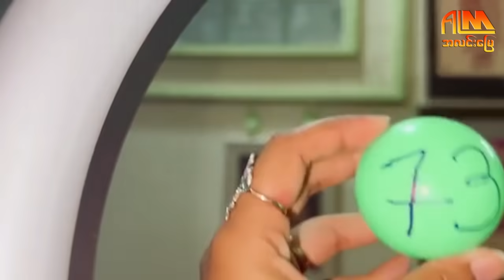ပြင်ဦးလွင်က မြေကွက်တွေကို မဲဖောက်ပေးနေတဲ့ နေမျိုးအောင်တို့ ဇနီးမောင်နှံ